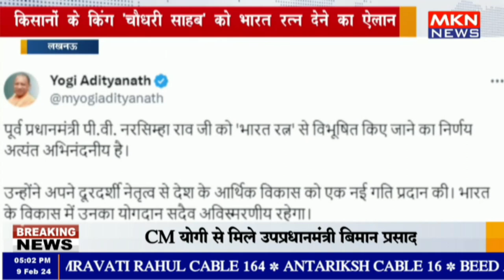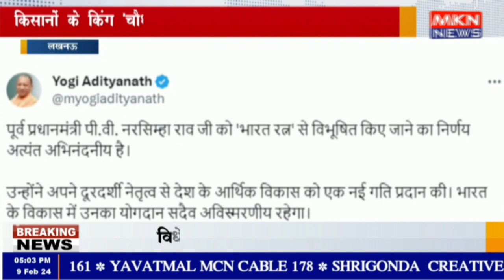लखनऊ - किसानों के किंग 'चौधरी साहब' को भारत रत्न देने का ऐलान